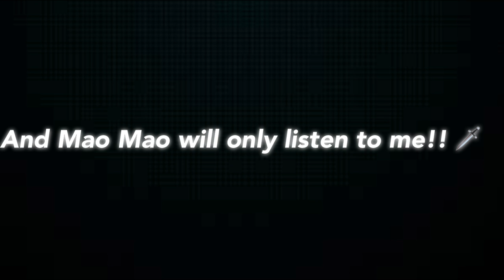Mao Mao: I Geraldine,will keep growing stronger and stronger 🗡